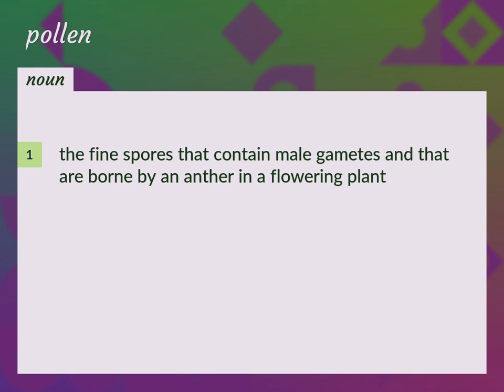Pollen | meaning of Pollen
What is POLLEN meaning?